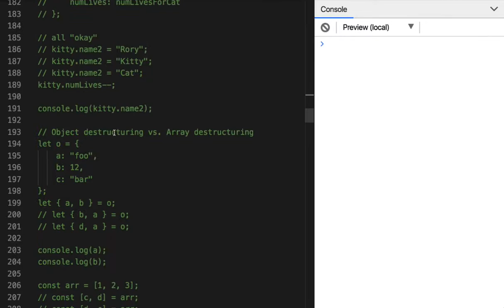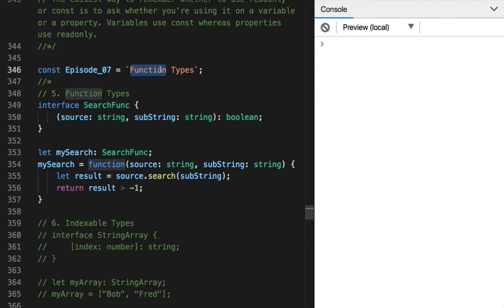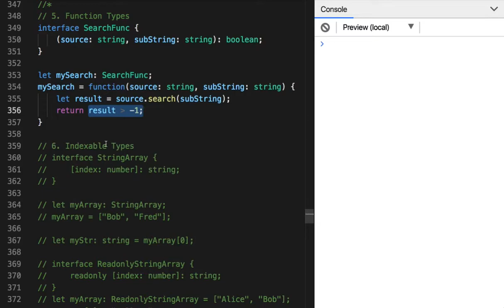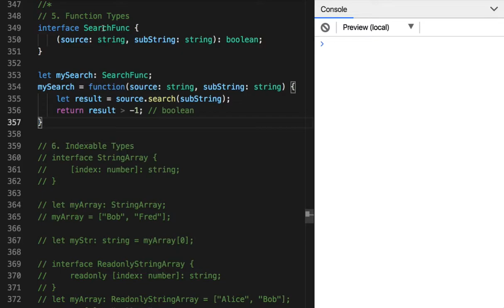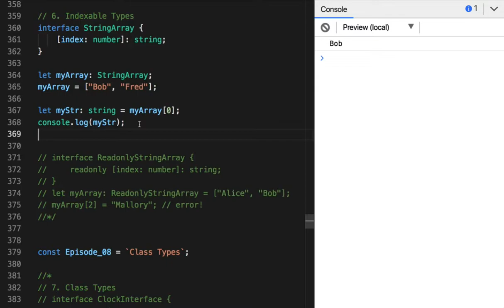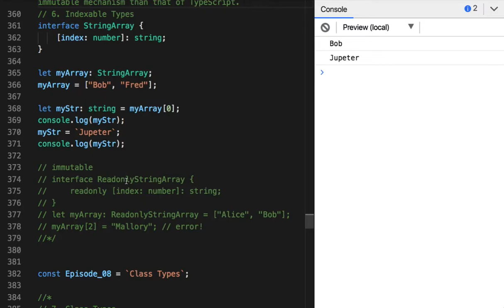09 - Function Types